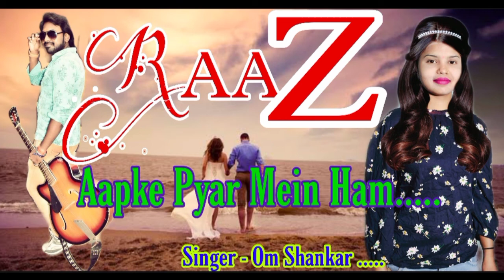Raaz 2022 New Song ....Super Hit Song.....( Dangerous Ghost)